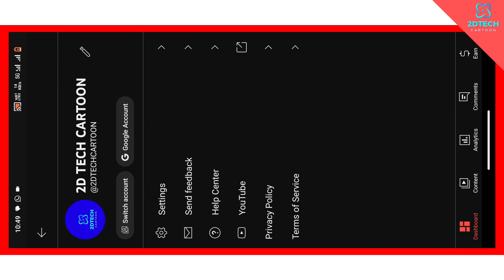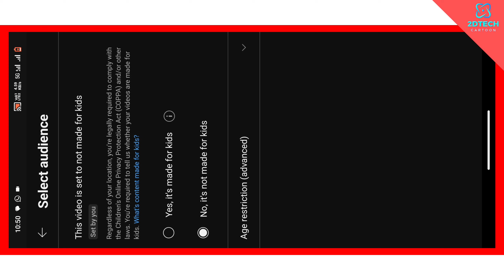short video viral kaise kare_|| Short video viral kaise kare 2024 me_|| short viral tips and tricks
kartun video kaise banaye
cartoon kaise banaen
3d cartoon video kaise banaye
2d animation video kaise banaye
ai cartoon video kaise banaye
ai se animation video kaise banaye
animated cartoon kaise banaye
animated video kaise banaen
animation cartoon kaise banaye
cartoon youtube channel kaise banaye
tamatar wala cartoon
youtube pe cartoon video kaise banaye

2D Tech Cartoon
2dtech cartoon

how to make cartoon video, cartoon video banane ka tarika
cartoon video kaise banaye pc se
cartoon video kaise banaye apne mobile se free me 2023

Mobile Se Cartoon Video Kaise Banaye | How To Make Cartoon Video In Mobile | Make Cartoon in Mobile

Kids learning video Kaise banaye || animation video Kaise banaye || cartoon video Kaise banaye

Aalu pyaj tamatar Wala funny video kaise banaen

How To Create Cartoon Video In Application | Mobile Se Cartoon video Kaise banaen

Village Kisan or Village Lady Talking cartoon Green screen Video

How to Create Story Telling AI Video | Viral Ai Video Kaise banaye

reel cartoon kaise banaye // tween craft video kaise banaye

Cartoon Video Kaise banaye | How to make animation video

How To Create Cartoon Video Mobile Se Cartoon Video Kaise Banaen Make Joke Ke Jaisa Video Kaisebanae

Hii friends ❣️❣️

Topics👇👇
3d animal video kaise banaye

2dtech cartoon
2DTECH CARTOON
2Dtech cartoon
2d tech cartoon